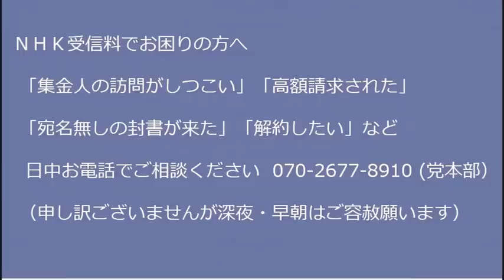岸田総理「外国人人材をもっと入れなければ」何も分かってない馬鹿と判明、労働力輸入してたら日本人の賃金が上がらないぞ／アベガー連日のデモ・集会「最後の戦」か 20220918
■お手紙はこちらまでお願いいたします。（諸事情により、現在 生もののご支援が受けられません）
170-0005  東京都豊島区南大塚 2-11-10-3階 くつざわ亮治 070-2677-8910 まで